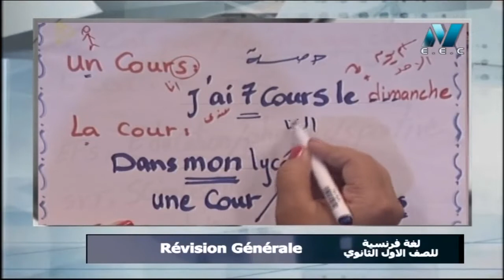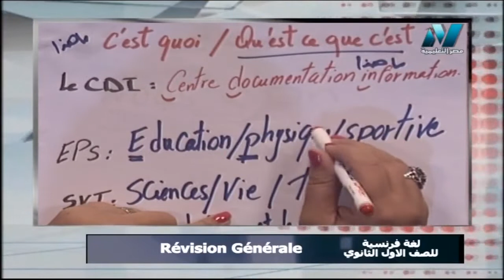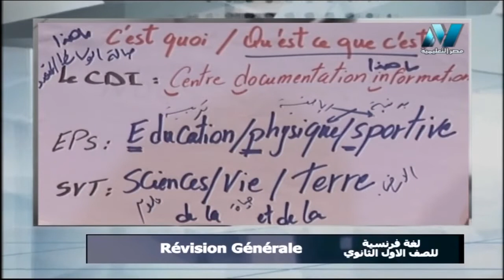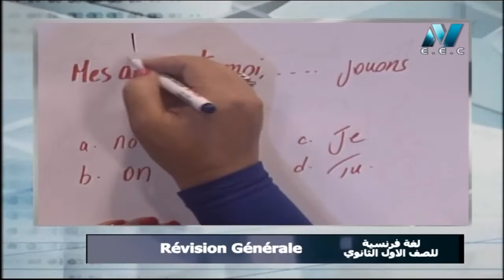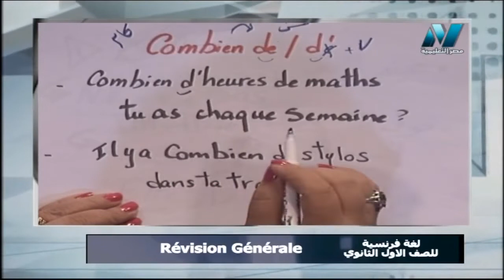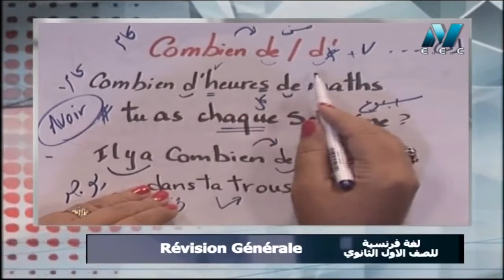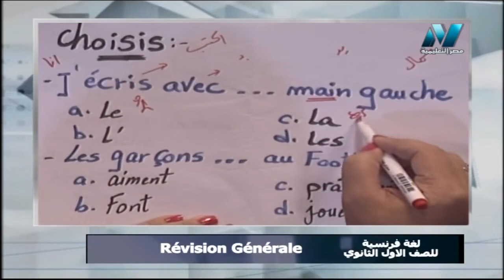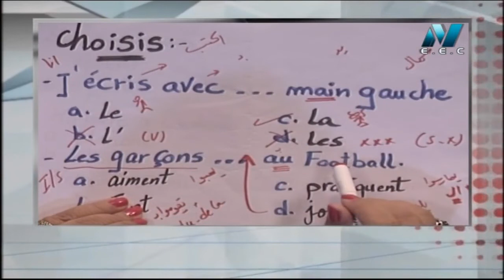لغة فرنسية 1 ثانوي حلقة 10 ( مراجعة الدور الثاني ج2 ) أ تنيار الألفي 15-07-2019